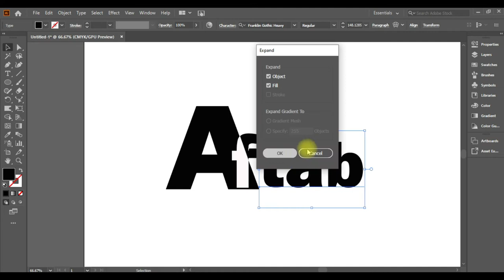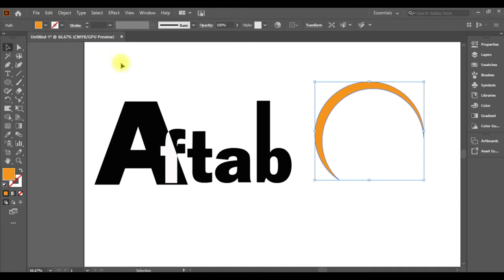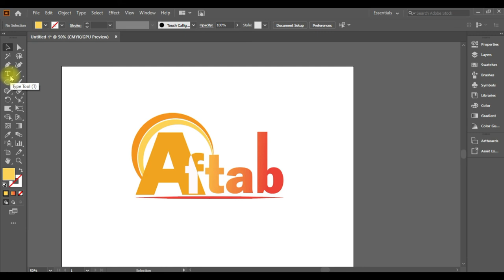How to draw a flat logo with adobe illustrator | graphic design